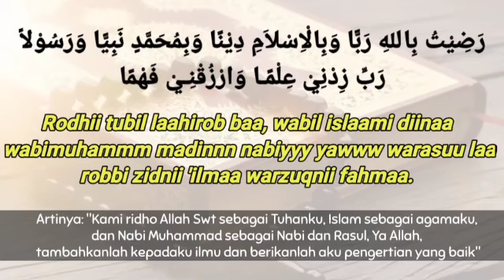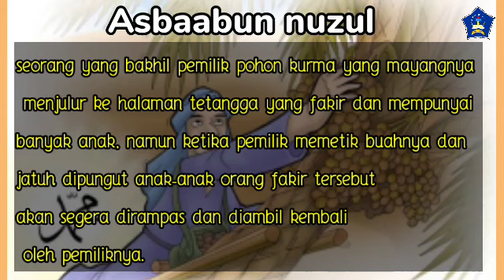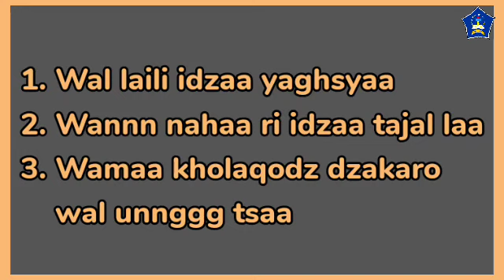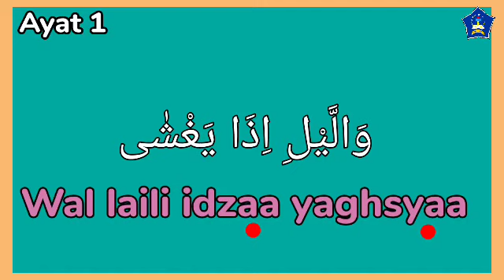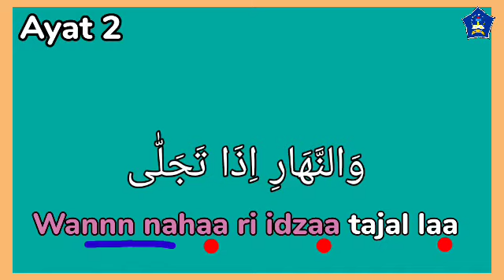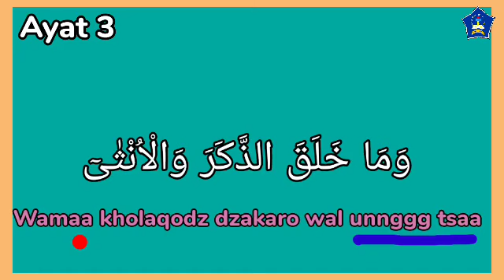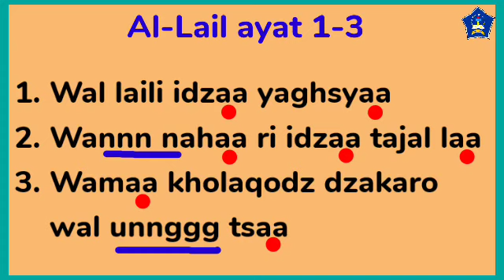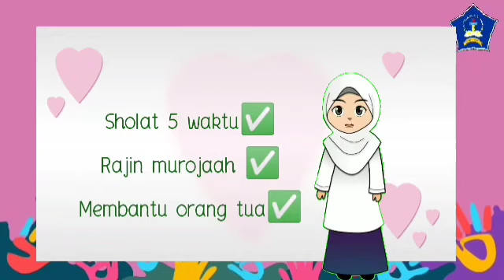Kelas I (Tahfiz Q.s. Al-Lail ayat 1-3)